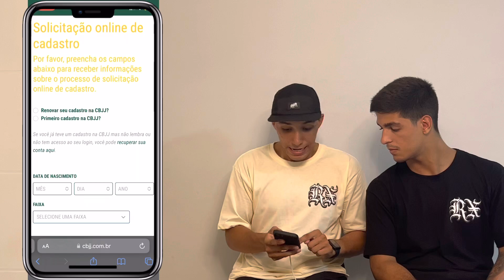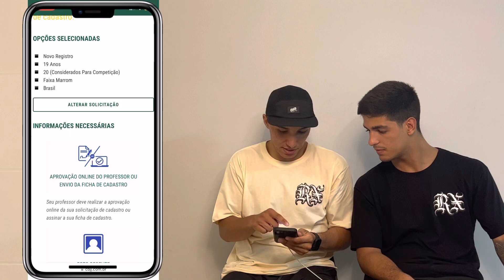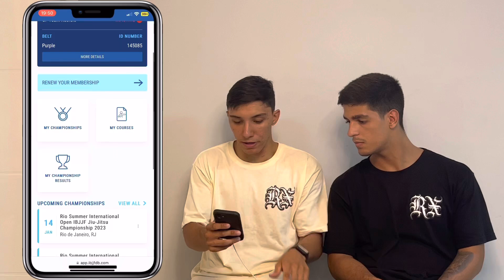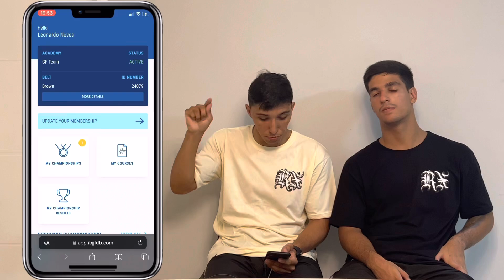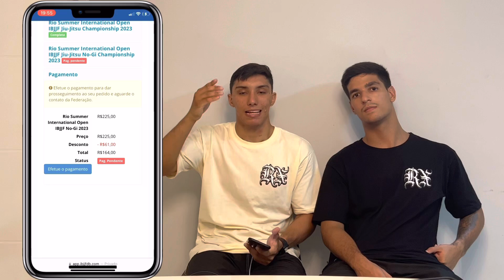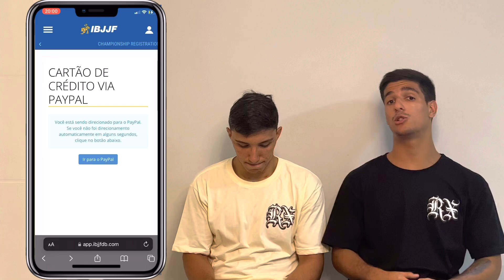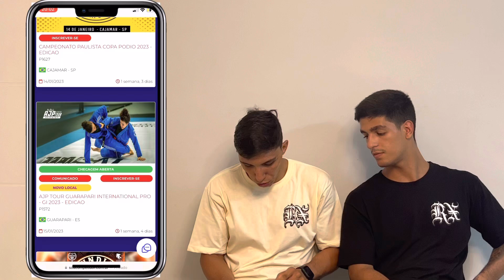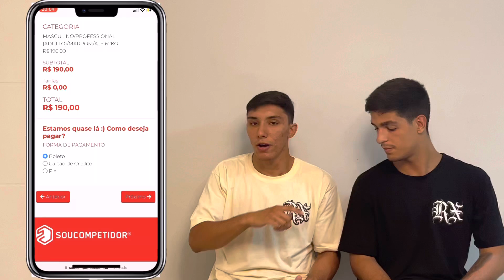TUDO QUE VOCE PRECISA SABER PARA COMEÇAR A COMPETIR NO JIU JITSU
Aprenda como se inscrever nas competições de jiu jitsu